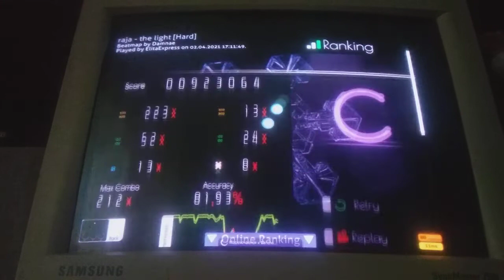Никогда не понимал эту карту . Osu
Ну и сейчас тоже как в бит клик кликать